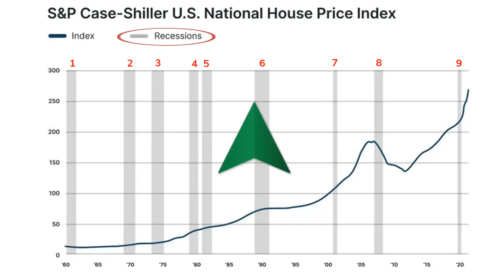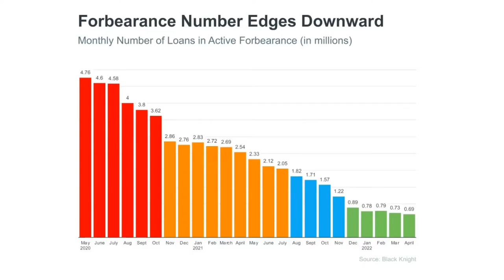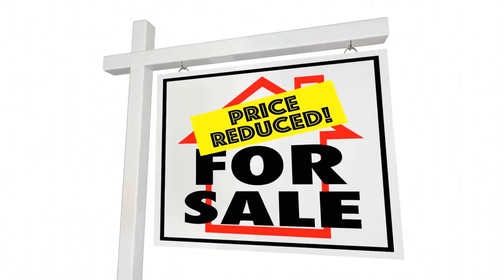Should I Buy a House Now or Wait?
If you have been weighing the pros and cons of buying a home in the Twin Cities, but haven't made the final step because of the higher interest rates?  Here I will cover 4 reasons why now is a perfect opportunity to buy a home! Between competition and flexibility of rates, you may second guess standing on the sidelines and choose to jump in on the opportunities that the current market can offer.

Hey there - I'm Bailey Beckman, a local Twin Cities realtor that specializes in residential real estate, helping both buyers and sellers! I am passionate about education and getting involved in the local community, so I created a YouTube channel that not only offers real estate advice, but also highlights fun things to do in and around the Twin Cities, Minnesota.

I live and breathe real estate, and am dedicated to getting to know you and your wants & dreams so that I can position us to be successful in your home journey. I hope you can learn something new on my channel and if you ever have local Twin Cities questions or questions about real estate. Please don’t ever hesitate to reach out.

-- Bailey